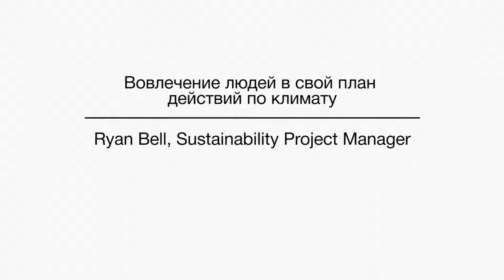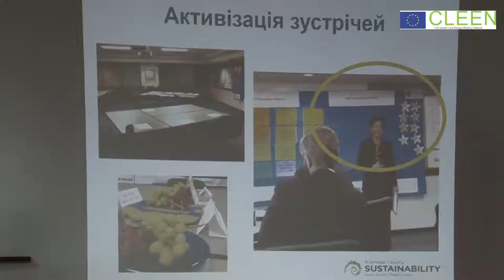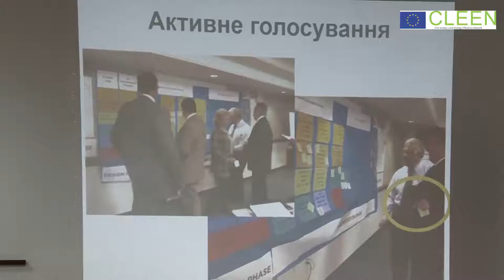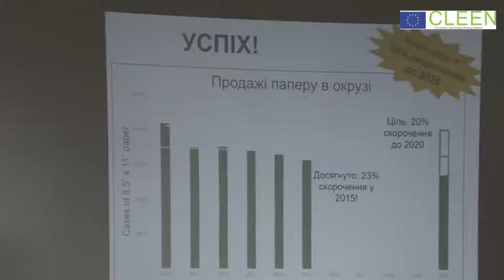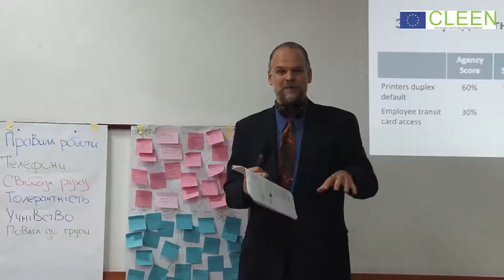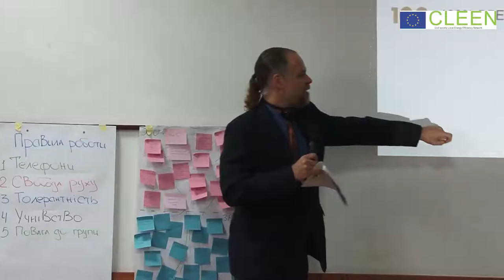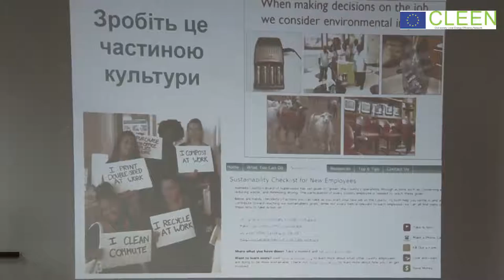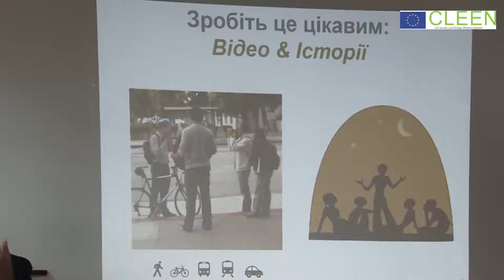Ryan Bell building public support for climate action plan